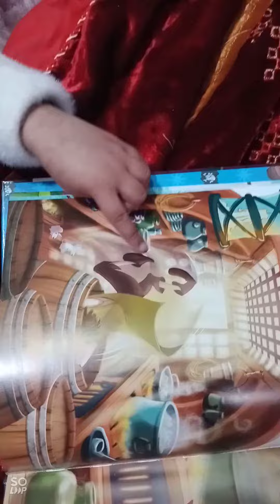zaini shares a story and today's routine.